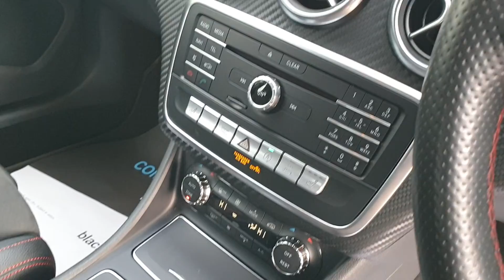A180 AMG Line Premium Hatch 5dr Auto